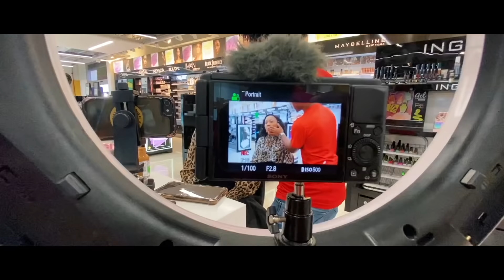GIVING MOM A MOTHER'S DAY MAKEOVER!!